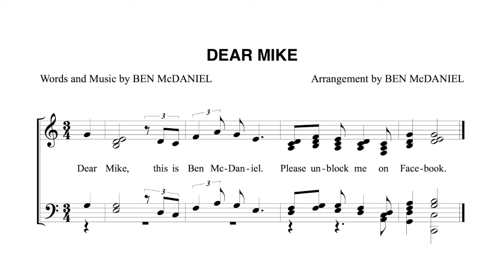Dear Mike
This is my a cappella plea to Mike O'Meara.